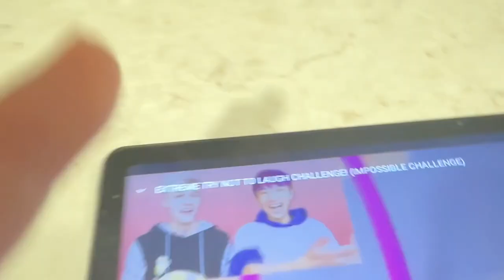Ancus Try not to laugh challenge -2